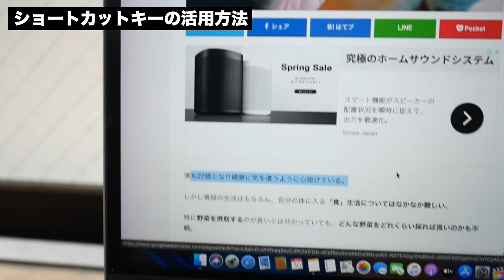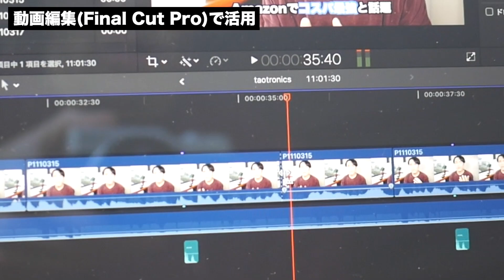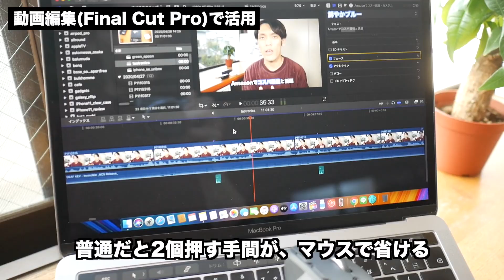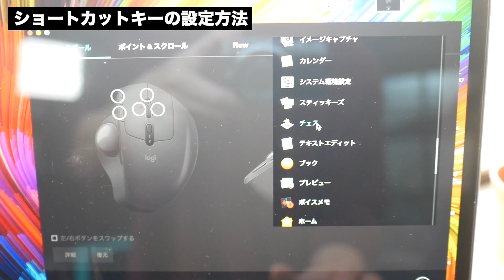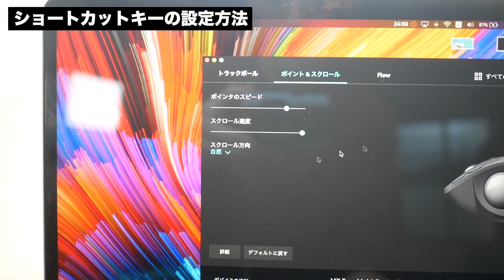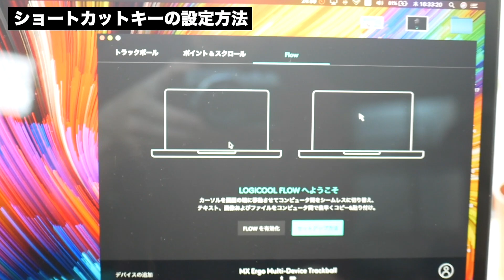Logicool MX ERGO 最強ワイヤレスマウスレビュー。動画編集・PC作業が捗りすぎて困る！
▶︎今回紹介した商品【Logicool MX ERGO】
DAIKINGについて
27歳のガジェットブロガー・YouTuber。ガジェットで１つ上の生活をコンセプトに毎月30,000人が見るブログ「DAIKINGのおブログ」をゼロから2年程運営中。現在の月間PV数は70,000ほど。最新テクノロジーやIoT、カメラやブログSEOが好物。スタバなどの作業カフェ情報も。最近はYouTuberしてます。

使用機材
■ Panasonic Lumix GF9(カメラ)